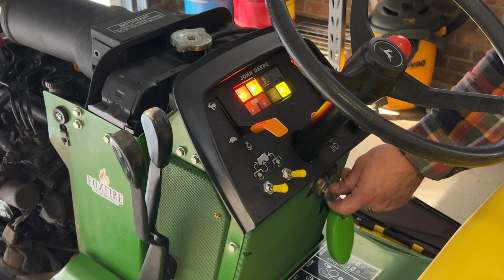John Deere 332 Diesel Garden Tractor Service and Walk Around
Today's project is servicing a John Deere 332 Diesel Garden Tractor.  New battery.  New engine oil and filter.  New air filter.  New fuel filter.  New hydraulic filter.  Full walk around and a quick once over before the mowing season.